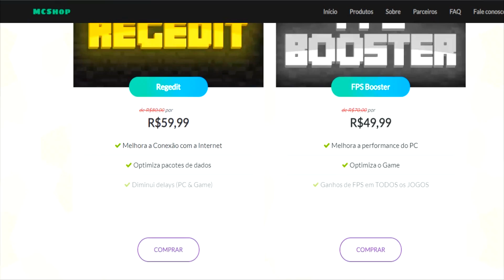Minecraft: NANATSU NO TAIZAI - Meu Poder Máximo de Mandamento !! ‹ Ine Games ›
No Nanatsu no Taizai de Minecraft vou mostrar meu poder máximo de mandamento finalmente vocês vão ver toda minha força!